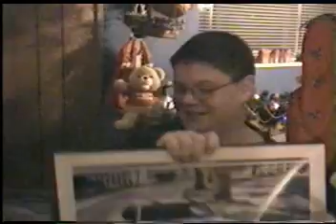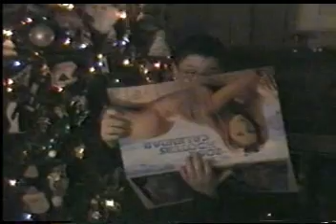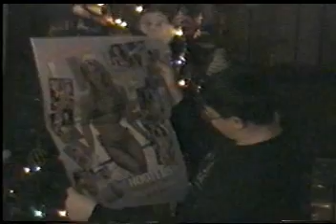Jim Schnell Nob Hill Schnells "Christmas, 2001"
The Schnells gather for Christmas, 2001.